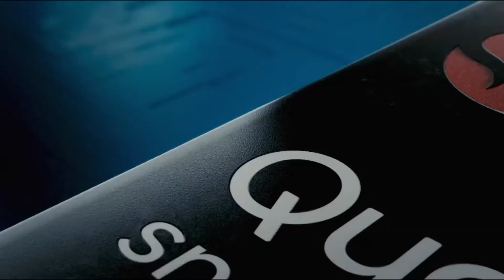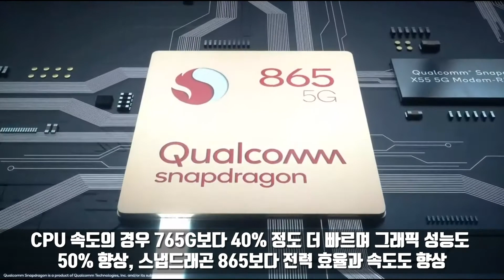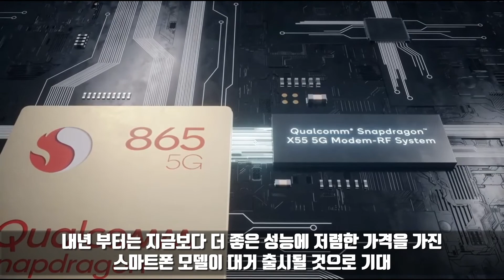삼성 5나노미터 공정 스냅드래곤 875G, 6나노미터 공정 스냅드래곤 775G 출시 소식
스냅드래곤 875G, 스냅드래곤 775G 출시 소식